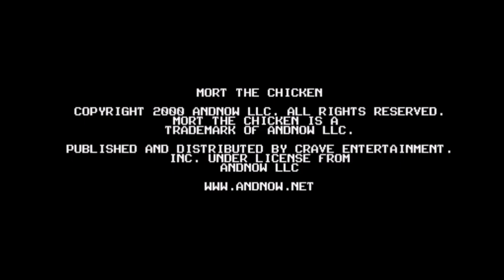Mort the Chicken - #1 Welcome To Block World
I had no idea this game existed before Pizza Tower and I played this just a month ago in december, is a really short game and I like it. I'll upload a 100% playthrough.

Mort the Chicken is a platform videogame developed by AndNow and published by Crave Entertainment in the year 2000 for the PS1.